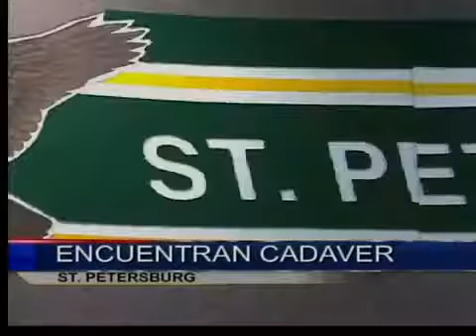Encuentran cuerpo flotando en un lago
ENCUENTRAN CUERPO FLOTANDO EN LAGO DE ST. PETERSBURG.